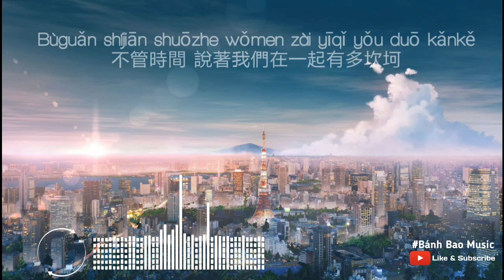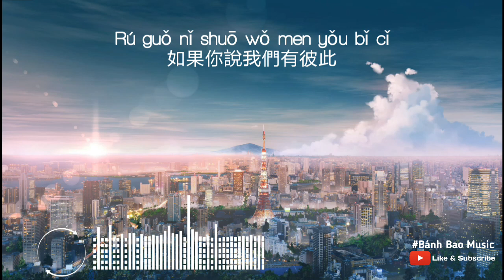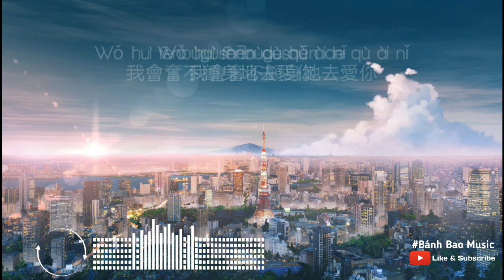Câu Chuyện Nếu Như - Superluckyqi || Hot Trend Music Tik Tok (Lyric)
Wellcome

⚫Video edited by me
● Xin Đọc(Lưu ý):
- Không sao chép lại dưới mọi hình thức